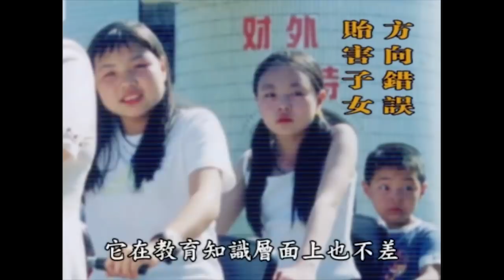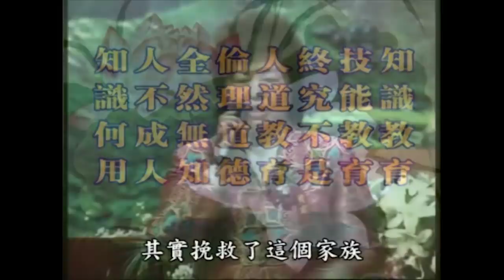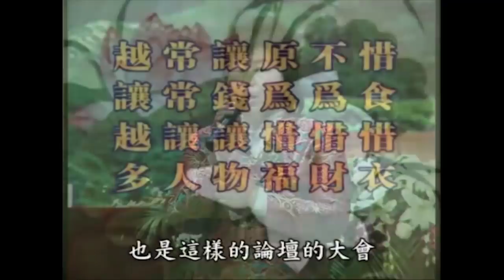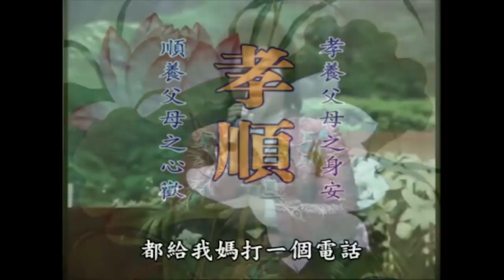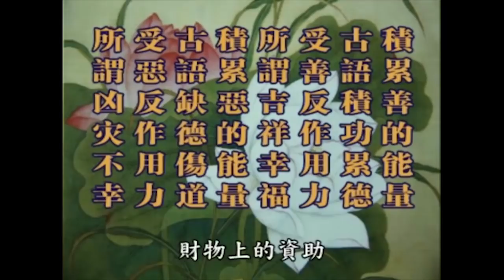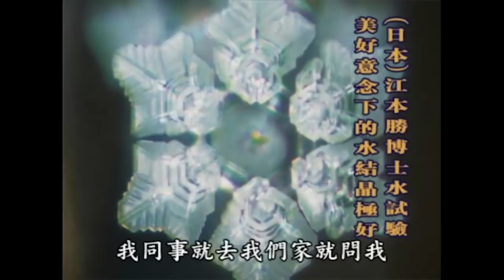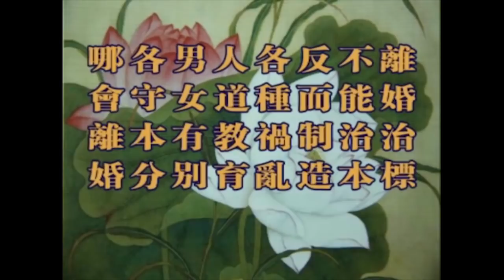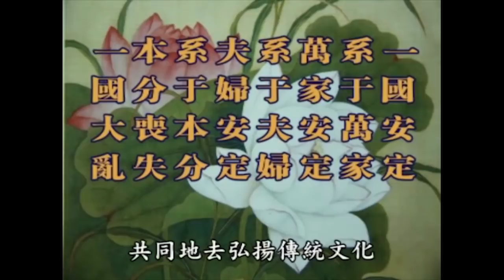Tôi Đã Làm Vợ Tỷ Phú Như Thế Nào...VỢ CHỒNG,CON CÁI NÊN XEM...